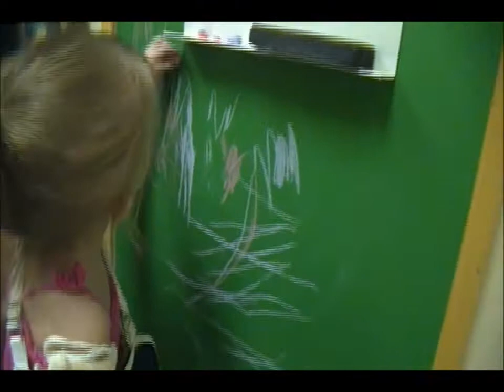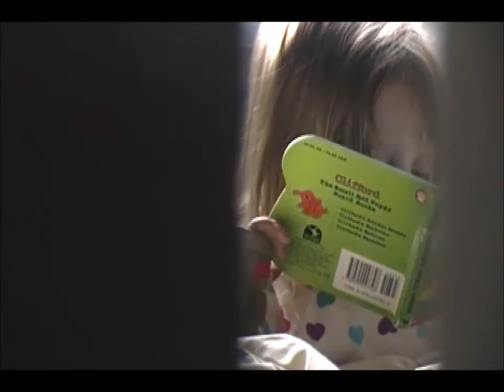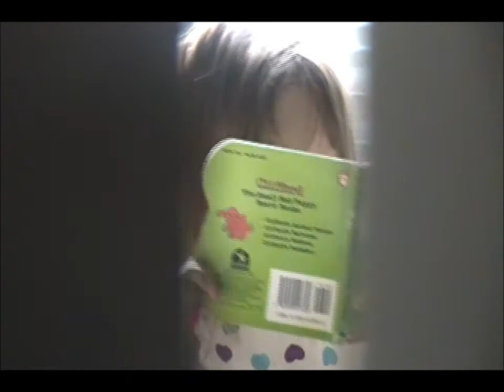Lost Footage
Just some clips of Sadie from her first couple years of life